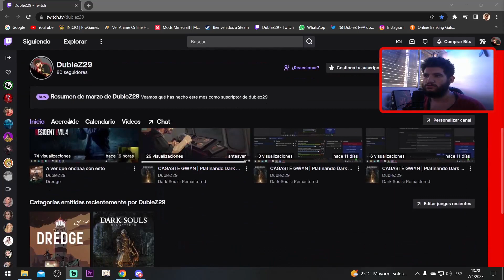VIDEOS ACA, DIRECTOS ALLA...